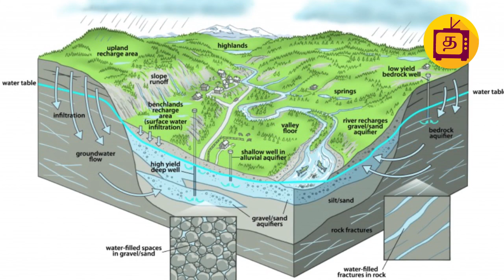If you are having Spatika Lingam in your house see this video | Spirituality | Tamil videos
If you are having Sphatika Lingam in your house see this video | Spirituality | Tamil videos |ஸ்படிக லிங்கத்தை வீட்டில் வைத்திருக்கிறீர்களா? கவனிக்கவும்

பல நுறு வருடங்களாக பூமிக்கு அடியில்தேங்கியுள்ள நீர் பாறையாக மாறும். அந்த பாறையில் இருந்து சுத்தமான கற்களை தேர்வு செய்து அவற்றிலிருந்து ஸ்படிக லிங்கம் மற்றும் ஸ்படிக மாலை போன்றவறறை பிரதிஷ்டை செய்கிறோம்.